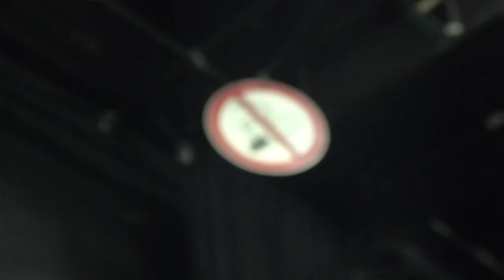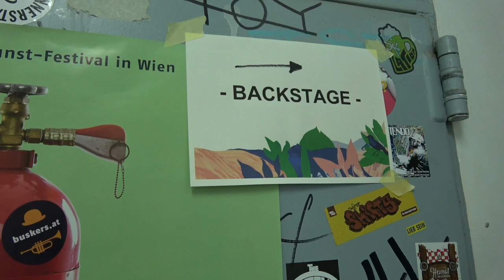Billet d'Humeur à l'Institut Français d'Autriche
Dans le cadre du mois de la francophonie 2019, l'Institut Français d'Autriche a reçu le groupe Billet d'humeur au WUK.
Le public viennois a été conquis...